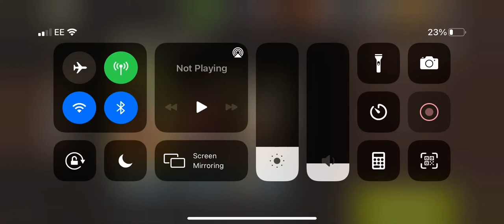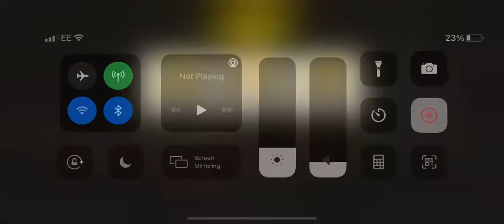Missionaries lvl 47